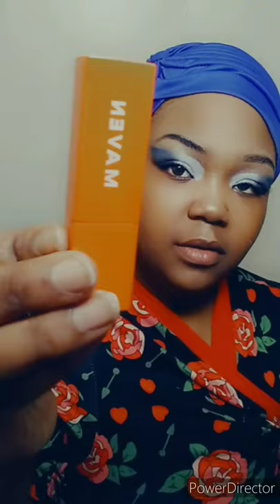GRWM Vlog(Breakfast/Cute Eyeshadow Tutorial/Hair/and Outfit select)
Hello My Lumi Beauties tune in and get ready with me today. I will be showing how to create this cute simple Eyeshadow look, choosing a wig, and outfit for the day.

Music in video: Rotimi- "Decide", Summer Walker- "Toxic"

Welcome to Luminous's Beauty. I'm Luminous Libra and here on this channel,  I'll be doing Hair tutorials, Makeup tutorials, Nail tutorials, and unboxing. So get comfy and let's beautify Lumi Beauty's.👑💞

FB Author and Motivation pg @AndriaSimmons